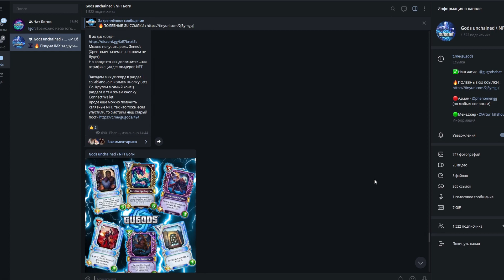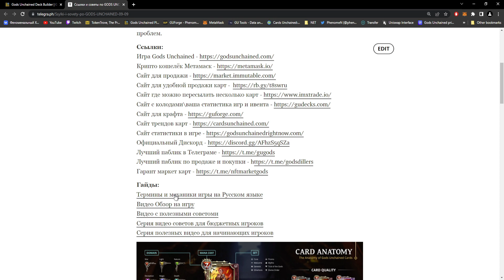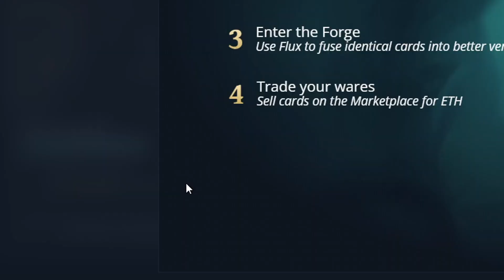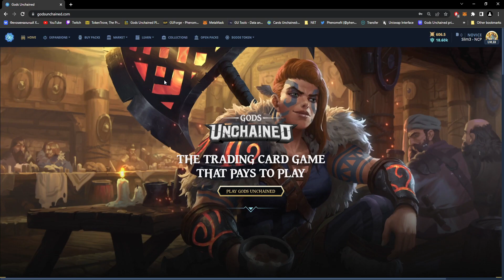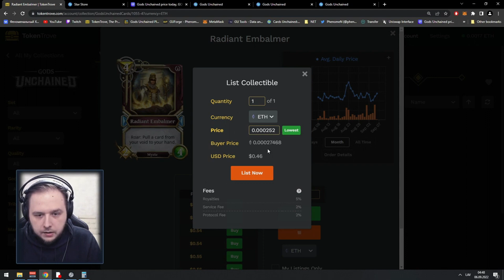ТОП 5 ОШИБОК НОВИЧКОВ В GODS UNCHAINED 😜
В этом видео по Gods unchained я расскажу вам про самые частые ошибки, которые допускают новички в игре Gods unchained и дам пару советов, как их избежать.